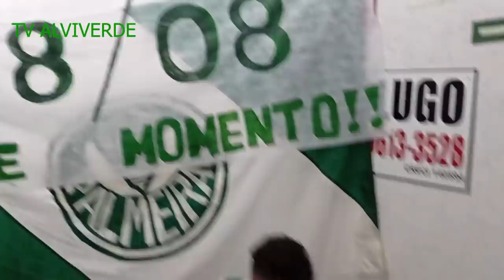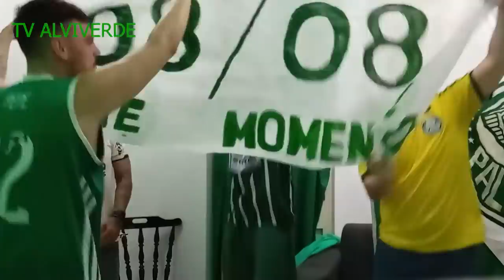REACT - corinthians 0 x 2 PALMEIRAS - O RIVAL SOFREU NO REACT!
corinthians 0 x 2 palmeiras
palmeiras x corinthians
melhores momentos palmeiras x corinthians
globo esporte palmeiras
globo esporte
tv palmeiras
tv alviverde
mancha verde
allianz parque
react palmeiras
react do palmeiras
palmeiras noticias
noticias do palmeiras
palmeiras ao vivo
vlog palmeiras